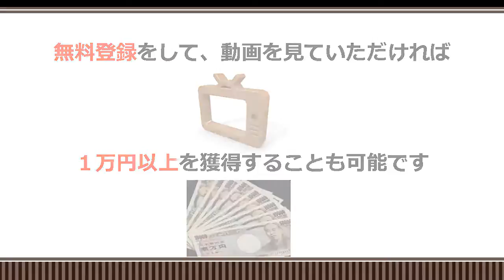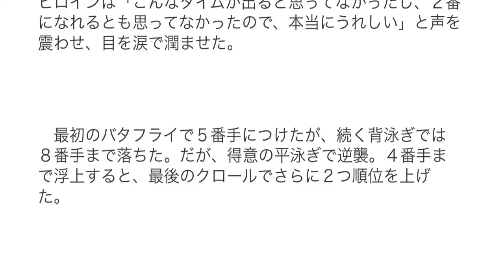渡部香生子、日本新で歴史的銀メダル「タイムも順位も信じられない」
3年で7億稼いだ男が
「あなたを無料動画だけで稼がせる」
と約束してくれています。

ただし、スパルタなので
耐える覚悟がない場合は見ないで下さい。

女子２００メートル個人メドレーで日本新記録をマーク、銀メダルを獲得し、笑顔で手を振る渡部香生子（ＡＰ）
　◇水泳世界選手権第１１日（２０１５年８月３日　ロシア・カザニ）

　渡部香生子（１８＝ＪＳＳ立石）が歴史の扉をこじ開けた。女子２００メートル個人メドレー決勝。世界新をマークして圧勝したカティンカ・ホッスー（２６＝ハンガリー）に次ぐ２位でゴールした渡部はタイムを確認するとガッツポーズを繰り返した。

　同種目で日本人初のメダルを獲得、そして今大会の競泳陣で最初のメダル。ヒロインは「こんなタイムが出ると思ってなかったし、２番になれるとも思ってなかったので、本当にうれしい」と声を震わせ、目を涙で潤ませた。

　最初のバタフライで５番手につけたが、続く背泳ぎでは８番手まで落ちた。だが、得意の平泳ぎで逆襲。４番手まで浮上すると、最後のクロールでさらに２つ順位を上げた。２分８秒４５は自身が準決勝でマークした日本新記録２分９秒６１をさらに１秒以上更新する好タイムだった。

　表彰式でメダルを手にした渡部は「タイムといい、順位といい、信じられない。今までで一番うれしい」とあらためて喜びを口にし、香生子スマイルを浮かべた。